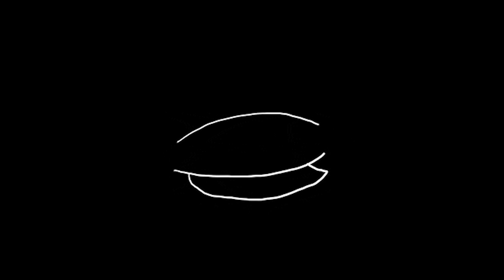PORTRAIT VIDEO | Cinematic Video by Pixeleyes | ft. ZEMILI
CONTRAST OF LIFE - ZEMILI

Can you feel where the wind is? Can you feel it through; all of the windows inside this room.

-Have a lovely day ahead 💖

© Picture & Video taken by Aditya Patil. All rights to the used image & Video belong to Instagram/pixeleyes_